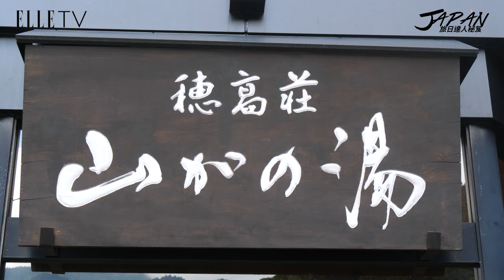旅日達人秘笈｜平湯大瀑布超壯觀！享受大自然的負離子會變美喔～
在瀑布底下，就會有種紛擾一飛雲散的感覺～